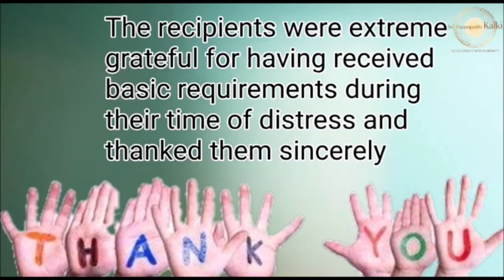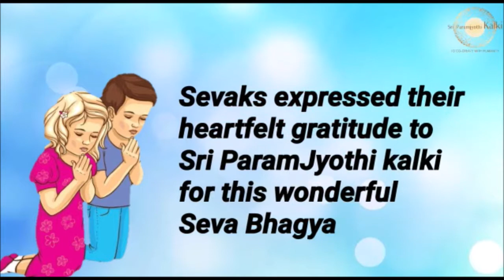Bengali: Vijayawada Seva Sangha| Lend a helping hand by distributing Provisions to TB & HIV patients